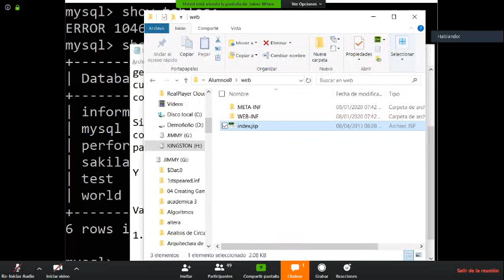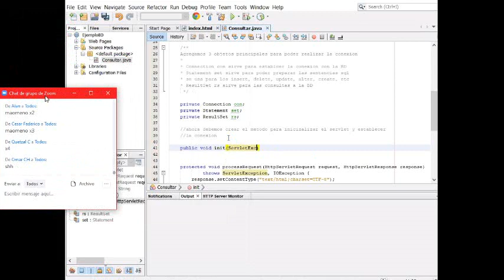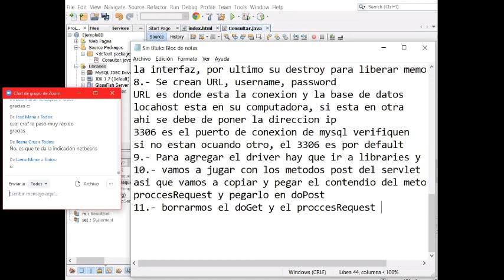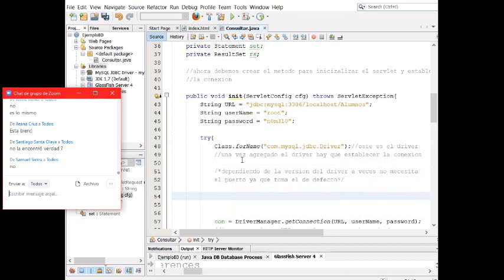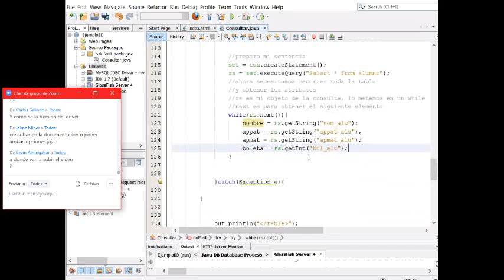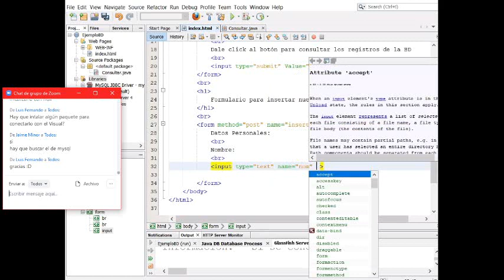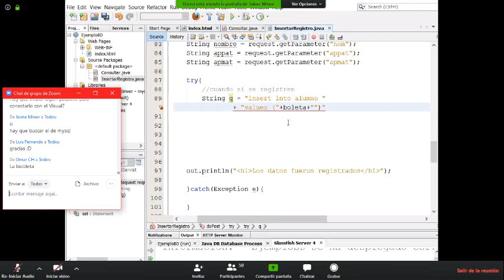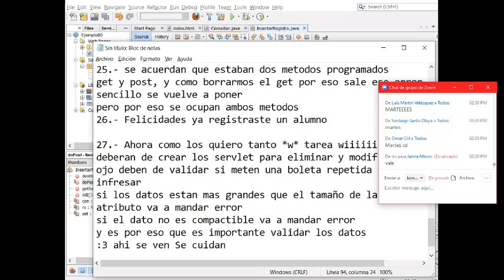Conexiona una Base de Datos Con Netbeans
Hola chicos aqui esta el video de la conferencia que hubo con los alumnos de los grupos de 4IV7, 4IV8, 4IV9 de la asignatura Programación y Servicios Web el dia 25/03/2020, para todos aquellos que no estuvieron presentes puedan verlo.